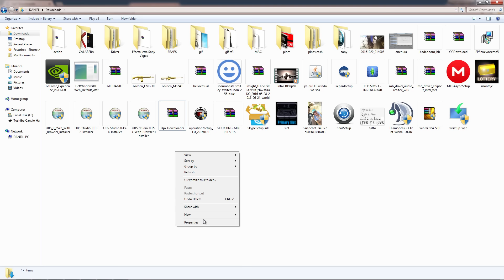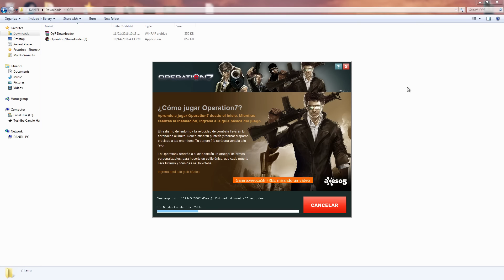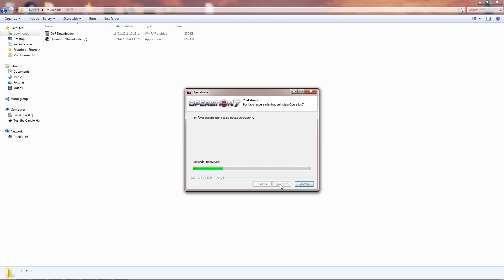COMO DESCARGAR OPERATION7? | (SOLUCION)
▼ ▼ Dᴏɴᴅᴇ ᴄᴏɴᴛᴀᴄᴛᴀʀᴍᴇ ▼ ▼

● Sᴇʀɪᴇs